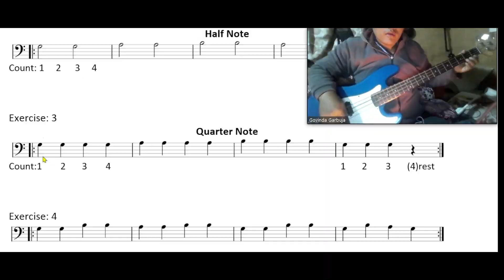Join Online Bass Group Class Monthly Fee Only Rs.1000 | Nepali Bass Guitar Lesson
Online Bass Group Class Monthly Fee Rs.1000
Weekly 2 Class
Monthly Total 8 Class
Class Time : 7pm-8pm
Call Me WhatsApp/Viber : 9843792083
Class Starting Date : 2080/01/18( May/01/2023 )